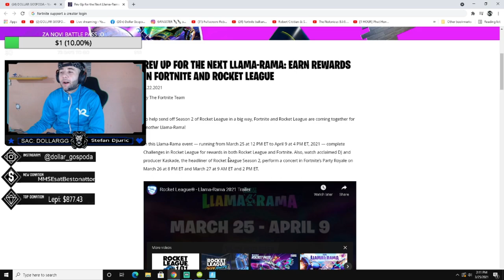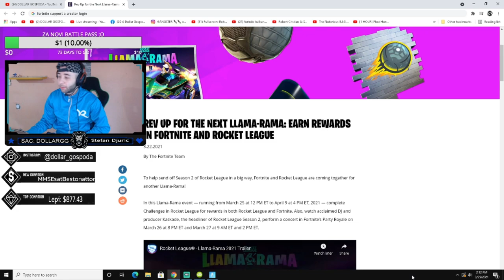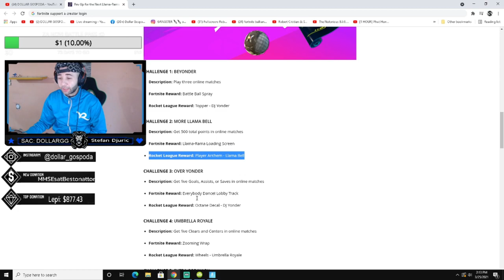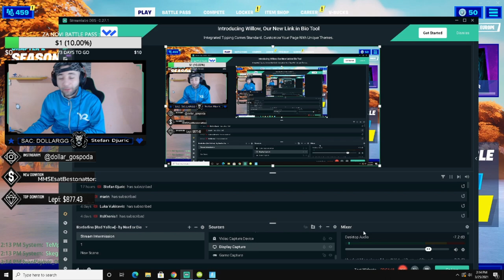*OMG* Get These Free Fortnite Items And Rocket League For Free!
Enjoy , and get your free Fortnite Items fast before you've got time! 👍